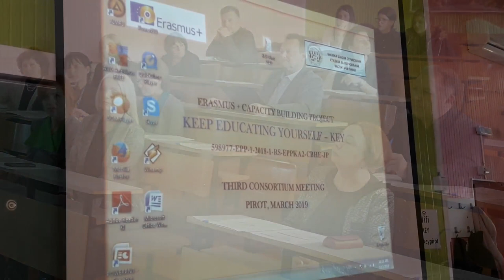Sastanak učesnika KEY projekta u Visokoj školi Pirot 13.03.2019.